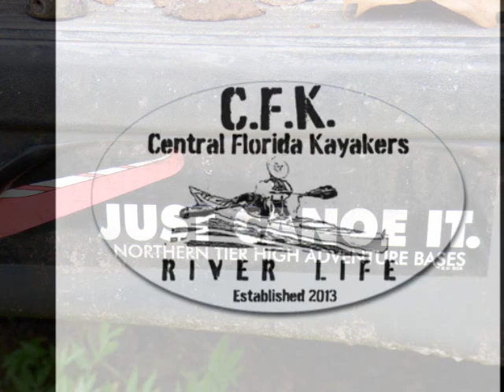Little Wekiva to Katies Landing - September 28, 2019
A beautiful day on the water starting on the Little Wekiva River and following the clear, twisting river as it spills into the Wekiva River. Lots of birds, turtles and alligators to view along the way. See if you can spot the tree face along the way.